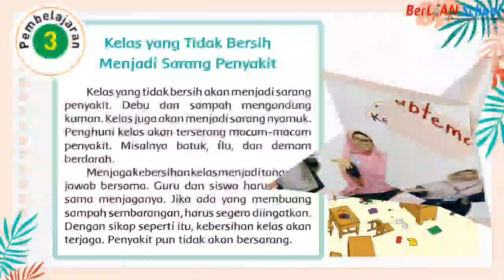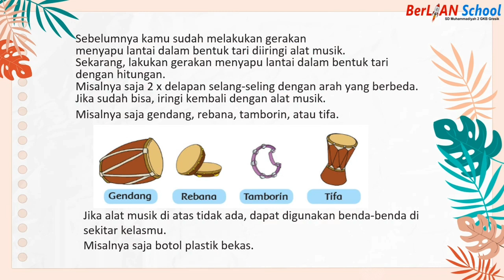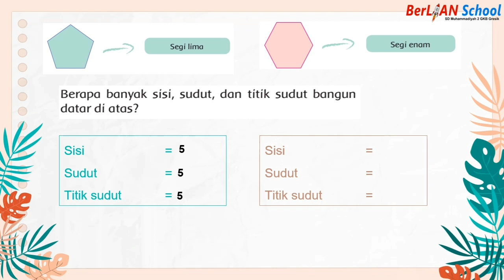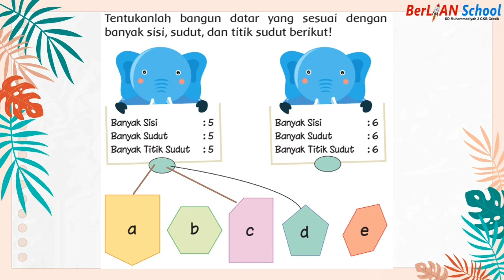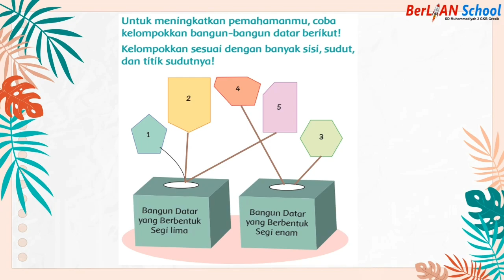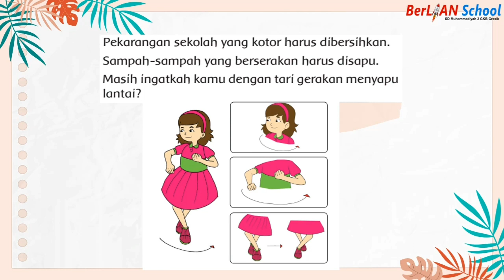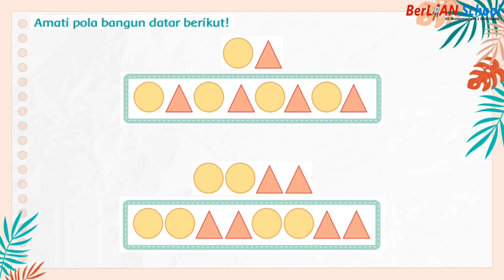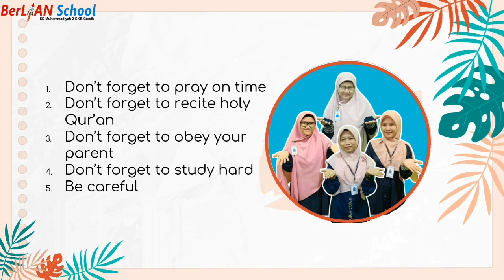Mengenal Pola Gambar Beraturan - Tema 4 Subtema 2 PB 3 & 4 Kelas 2 SD | BerLIAN School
Assalamualaikum anak-anak, mari kita simak penjelasan dari ustadzah Nanda Puspita Zauharoh A, S.Sn pada pembelajaran Tematik kelas 2
Materi : Hidup Bersih dan Sehat di Sekolah - Tema 4 Subtema 2 PB 1 & 2 Kelas 2